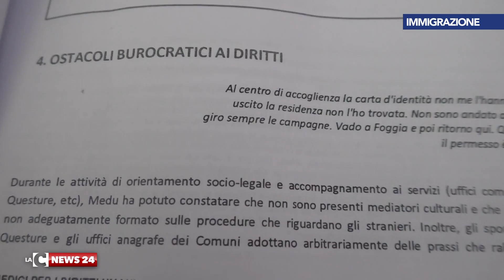Diciassette proposte per l’accoglienza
Nei giorni scorsi l’associazione Medici per i diritti umani ha presentato il suo dossier. Dallo stesso emergono diciassette proposte per potenziare le politiche dell’accoglienza.